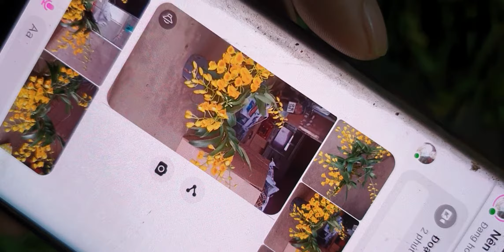SÁNG 7/3.STT GIỀ KHỦNG NỤ, KÈN RỪNG, HT XOẮN, KIỀU TÍM,TRẦM SIÊU NỤ,VÔ VÀN LAN(0849490188/0396164604